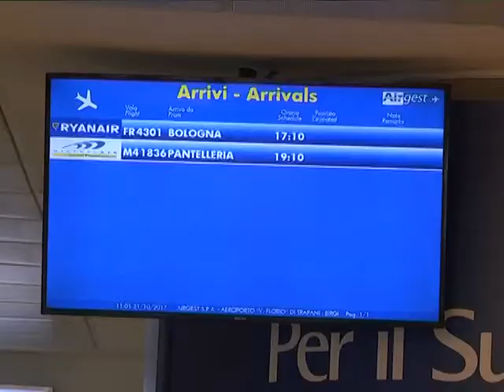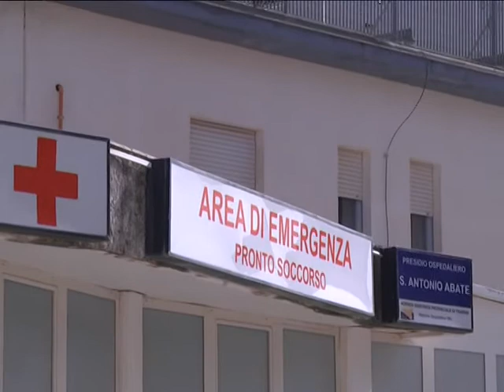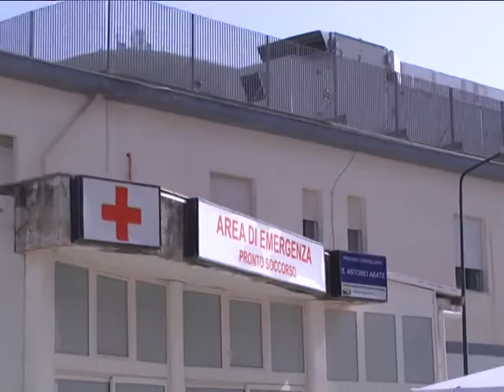TRANCHIDA SCRIVE A MUSUMECI